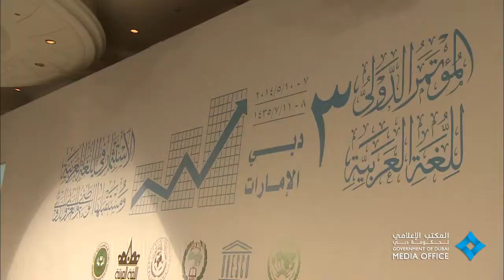محمد بن راشد يشهد الجلسة الافتتاحية للمؤتمر الثالث للغة العربية بحضور حمدان بن محمد 2014/05/08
شهد صاحب السمو الشيخ محمد بن راشد آل مكتوم، نائب رئيس الدولة رئيس مجلس الوزراء حاكم دبي "رعاه الله"، الجلسة الافتتاحية للمؤتمر الثالث للغة العربية؛ الذي يعقد تحت رعاية سموه في فندق البستان روتانا بدبي، بمشاركة أكثر من 500 متحدث وألف مشارك من دولة الإمارات ومن أنحاء الوطن العربي.
UAE Vice President, Prime Minister and Ruler of Dubai His Highness Sheikh Mohammed bin Rashid Al Maktoum attended the inaugural session of the 3rd Arabic Language Conference at Al Bustan Rotana, Dubai.Held under Sheikh Mohammed's patronage and organised by the international council for Arabic Language, the conference is attended by more than 500 speakers and a thousand participants from the UAE and the Arab World.